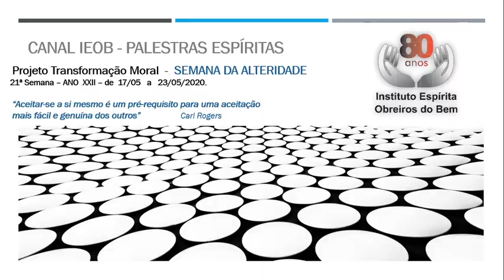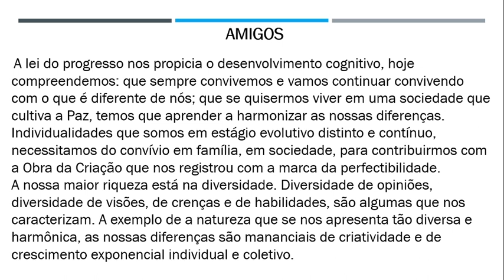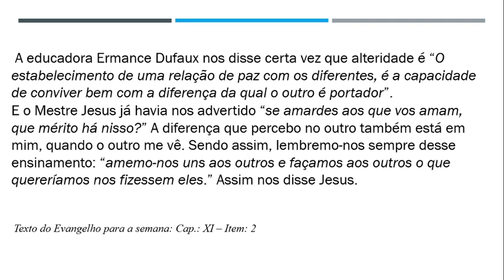PTM - SEMANA DA ALTERIDADE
PROJETO TRANSFORMAÇÃO MORAL - SEMANA DA ALTERIDADE
Semana de 17 a 23 de maio

“Aceitar-se a si mesmo é um pré-requisito para uma aceitação mais fácil e genuína dos outros”
Carl Rogers